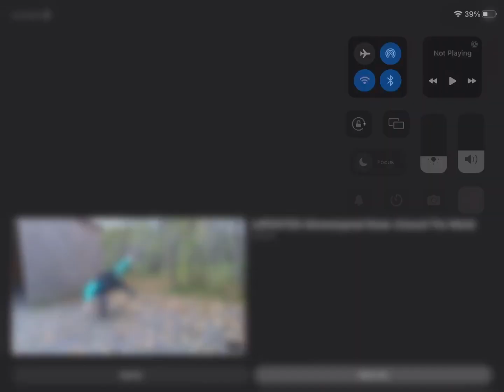Germany Eas Alarm Red Zone But Tri Poloski